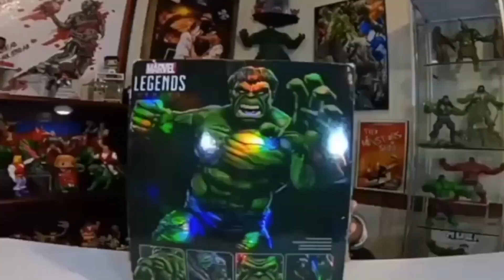LOTE DE JUGUETES DE PLASTICO INFLADO VINTAGE - JUGUETES DE LA INFANCIA EN EL ROCK SHOW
VIDEO NUEVO LOTE DE JUGUETES RETRO
JUGUETES DE LA INFANCIA

VIDEOS DE ENTRETENIMIENTO PARA USTEDES
CHACHARAS ,TESOROS DEL PASADO ,JUGUETES ANTIGUOS ,TENIS,RELOJES,ROPA
SE TRATA DE QUE SE DIVIERTAN Y RECUERDEN SU NIÑES
MUESTRO COLECCIONES PARA QUE RECUERDEN SUS JUGUETES DEL PASADO